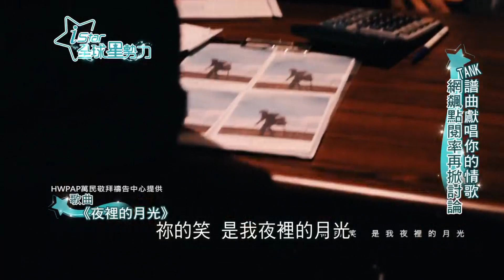還記得TANK嗎？呂建中溫暖嗓音成偶像劇主題曲專業戶 暌違多年譜曲獻唱《你的情歌》再掀討論｜【iStar全球星勢力】20200322｜三立iNEWS